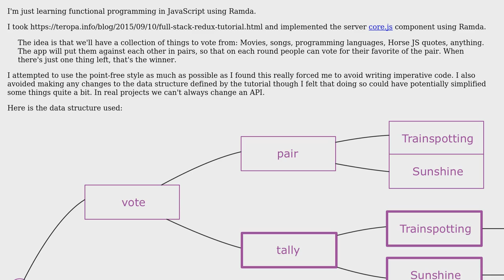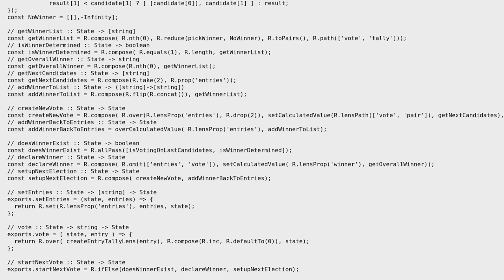Voting app in JavaScript using Ramda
With thanks & praise to God, and with thanks to the many people who have made this project possible! | Content (except music & images) licensed under CC BY-SA | Music | Images & others | With thanks to user Zeyad Etman user jxl118 user Glorfindel and the Stack Exchange Network Trademarks are property of their respective owners. You are responsible for your own actions.